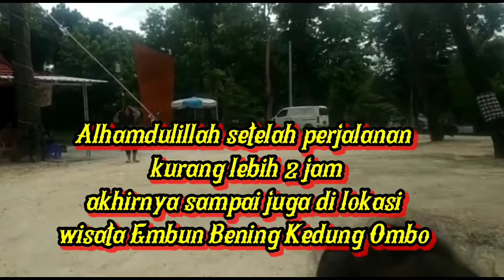Jalan-jalan ke Embun Bening Kedung Ombo naik Kereta Mewah